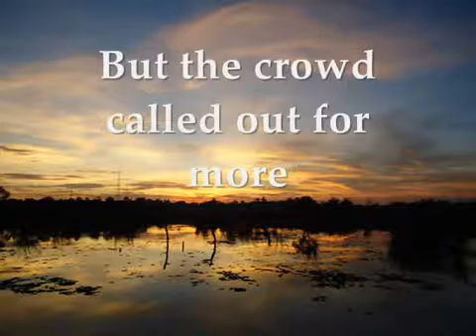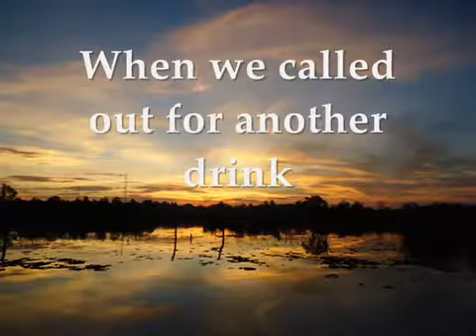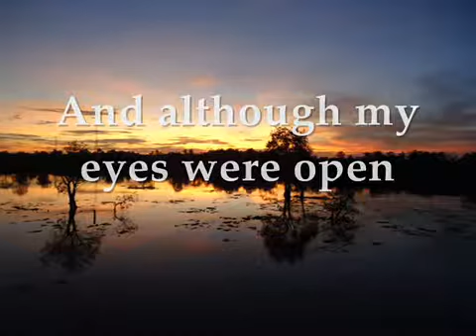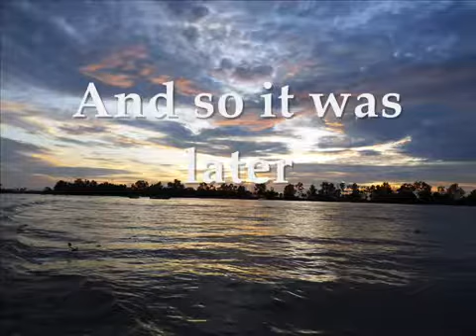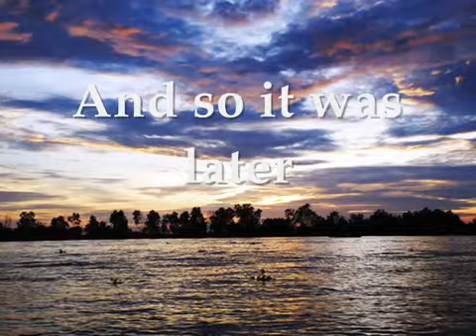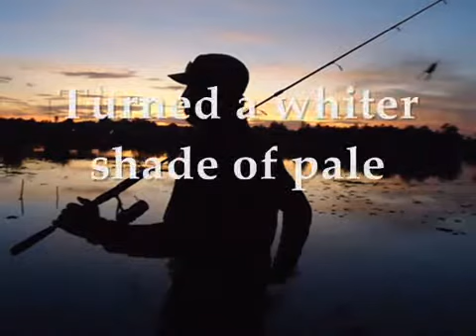A Whiter Shade of Pale Procol Harum 1967 Canto e Testo